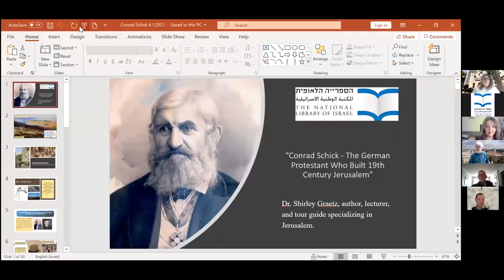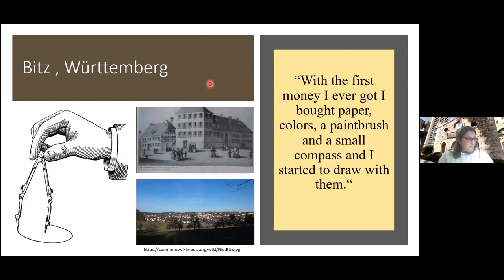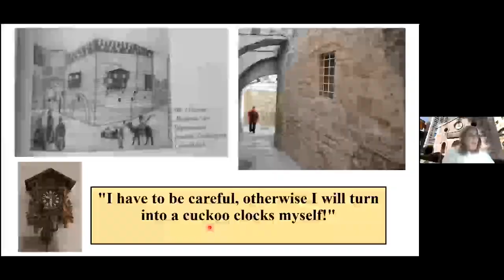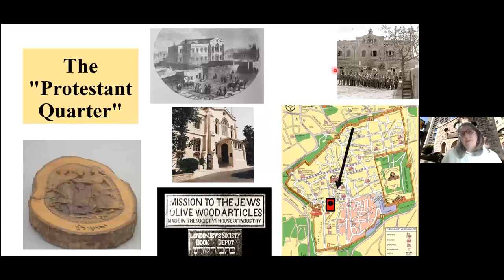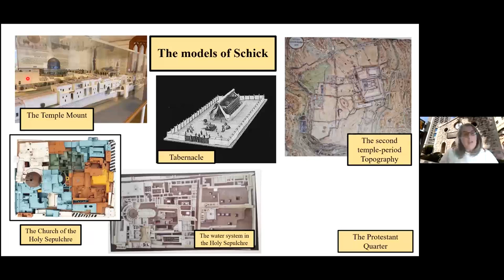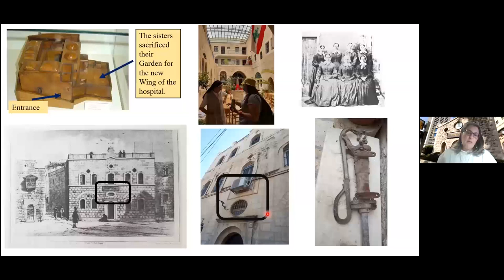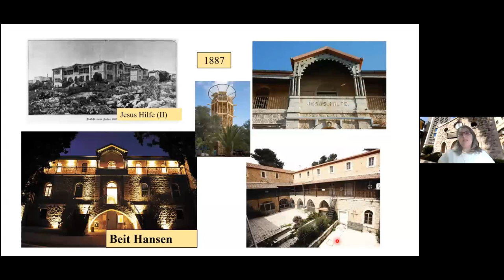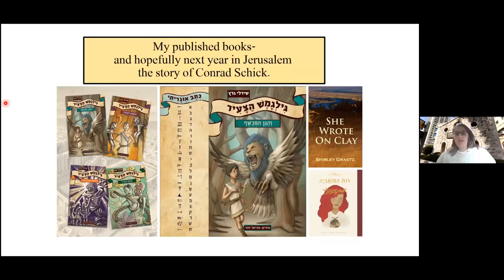Conrad Schick: Dr. Shirley Graetz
Conrad Schick - the Most Famous German Protestant Who Built Jerusalem in the 19th Century: Dr. Shirley Graetz, Author, Lecturer and Tour Guide specialized in Jerusalem